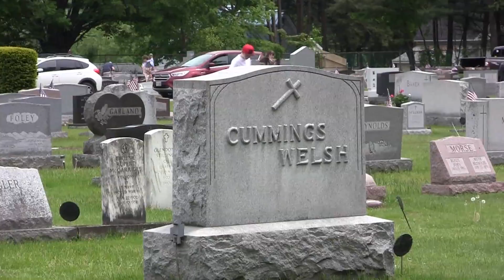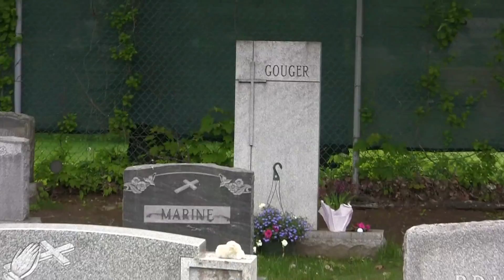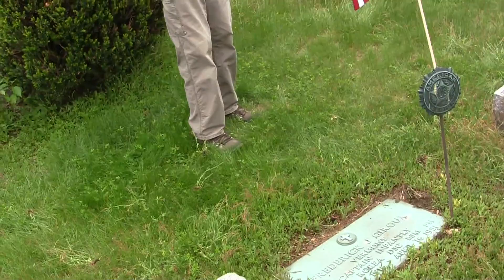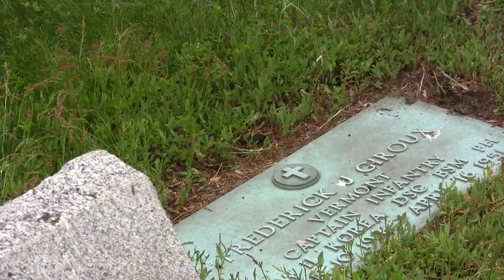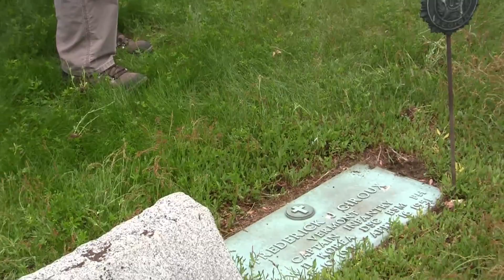Placing American Flags on Veterans Graves 5/23/17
Volunteers from St. Michael's Roman Catholic School and from The American Legion, Brattleboro placed American flags in Locust Ridge Cemetery, St. Michael's R.C. Cemetery, and in Morningside Cemetery, Brattleboro in advance of Memorial Day 2017. Herb Meyer spoke of the life of Capt. Fredrick J. Giroux, U.S.Army Infantry, WW II, and Korea, Distinguished Service Cross, Bronze Star, Purple Heart, and Prisoner of War -Korea.